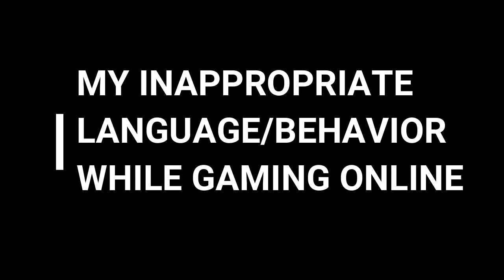My Inappropriate Language/Behavior While Gaming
The title explains it